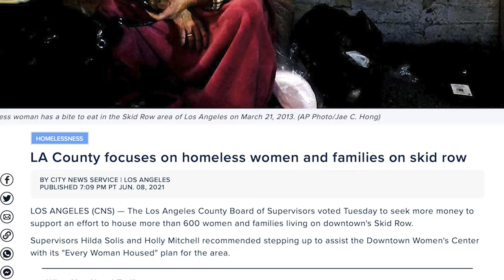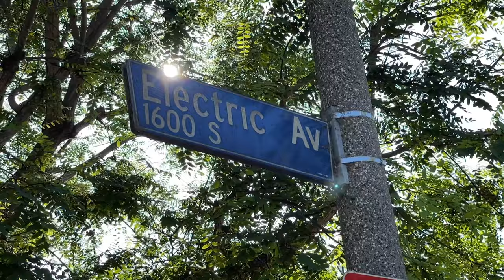Venice Beach Homeless Mom Reunited with Daughter in Project Roomkey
Women and children represent one of the fastest-growing groups of the homeless population. Homeless women face different challenges as compared to homeless men. Women are predominantly vulnerable to victimization, sexual assault, and physical violence. As a result, many women are forced to trade themselves for a safe place to sleep. In addition, the pandemic has disproportionately impacted women with drastic increases in domestic violence and evictions.

Stacy was the lead admissions coordinator for a mental health facility. The work had stretched her thin, and then when COVID happened, her position ended, and her life snowballed into homelessness. Life on the streets living in a tent homeless in Venice Beach is rough, and at one point, Stacy was suicidal. But thoughts of her daughter motivated her to reach out for help.

Stacy went into the A Bridge Home homeless shelter in Venice Beach, where she received mental health counseling and other badly-needed support. As a result, Stacy was able to get her daughter back, and they are both in Project Roomkey on a path to housing. Once established, Stacy wants to go back to work as a nurse. Stacy is proof that we can end homelessness, but more women still need to be helped.

Sandra has been homeless for three years. Sandra describes herself as good-hearted. She makes herself available when people need someone to talk to. Sandra would rather stay outside than live, as she calls it "under surveillance." Shelter rules are often like a prison. The common freedoms we all take for granted are rarely extended to homeless people. It's not that people don't want to abide by the rules; the rules are void of any respect or dignity.

Your voice can help end homelessness. If we do not fix the affordable housing crisis, homelessness will continue to get worse. to tweet, email, call, or Facebook your federal and state legislators to tell them ending homelessness and creating more affordable housing is a priority to you.

Invisible People is partnering with video journalist Crystal Fambrini to augment our journalism initiative with video news stories on homelessness and related topics.

Executive producer/journalist:  @crystalfambrini

Producer/editor/cinematographer: Evan B Stone

This isn’t just talk. Each year, our groundbreaking educational content reaches more than a billion people across the globe. Our real and unfiltered stories of homelessness shatter stereotypes, demand attention and deliver a call-to-action that is being answered by governments, major brands, nonprofit organizations, and everyday citizens just like you.

However, there is more work to be done on the road ahead. Homelessness is undoubtedly one of our biggest societal issues today and will only continue to grow if we don’t take action now.